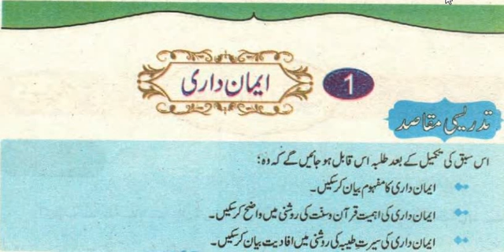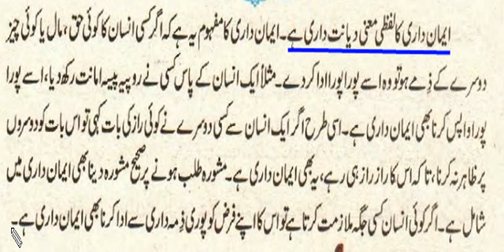ISL 4 Imaandari Ex Q 1